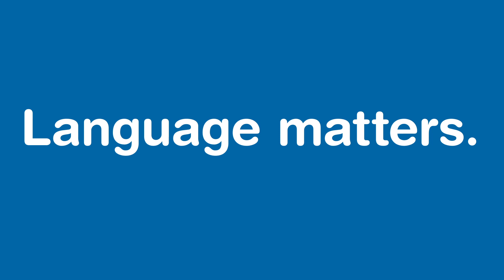Neujahrsgruss 2021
Zeitzeichen

Ein Zeichen der Zeit, mit den besten Wünschen für die Festtage vom Departement Angewandte Linguistik der ZHAW.